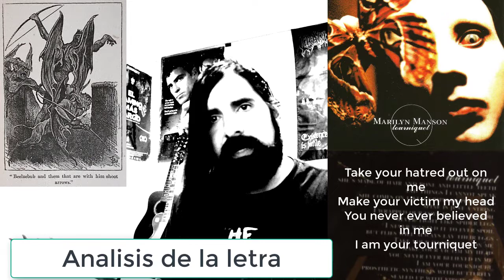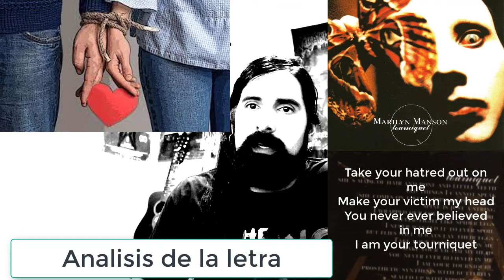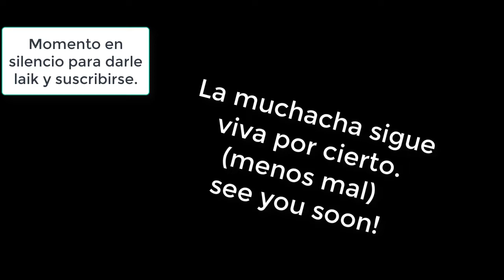Antichrist superstar - analisis 04 - Tourniquet- en español Marilyn Manson